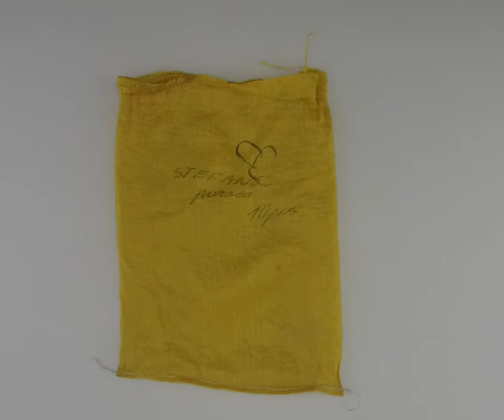STOCKINFO.RU - Клачи Sefanel Одежда сток оптом